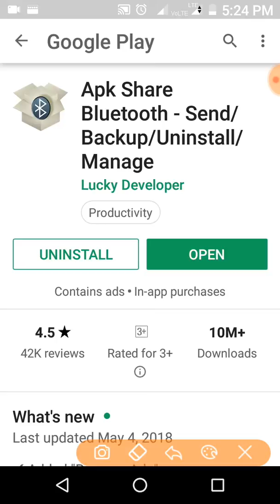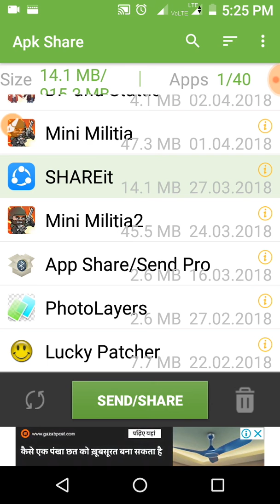How to send apps without share it bluetooth whatsapp any method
Download bluetooth app sender from playstore